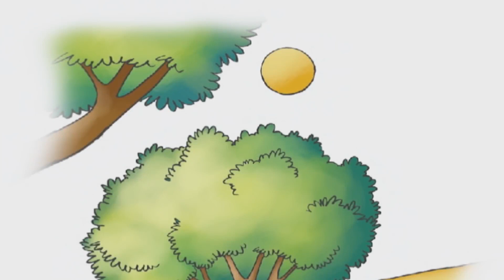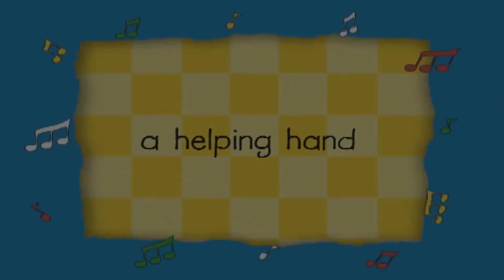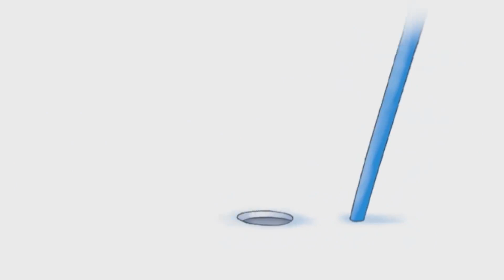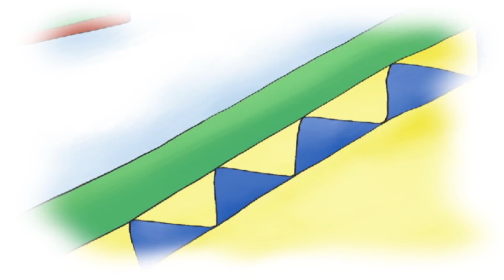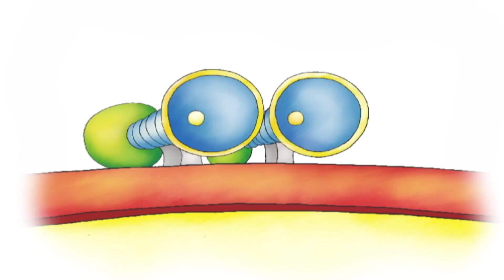L'incidente di Caillou | Caillou Italiano - WildBrain